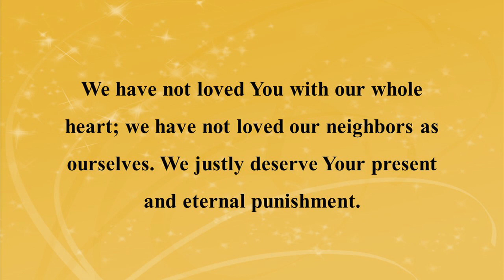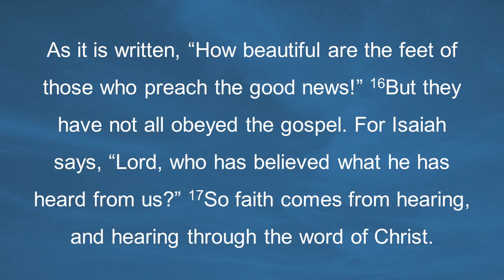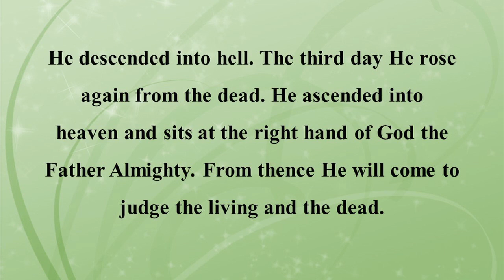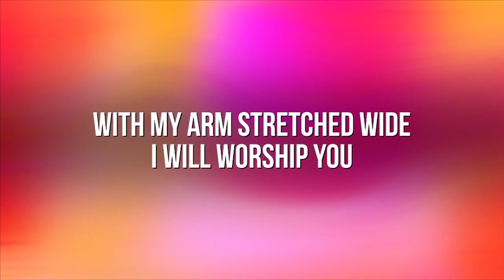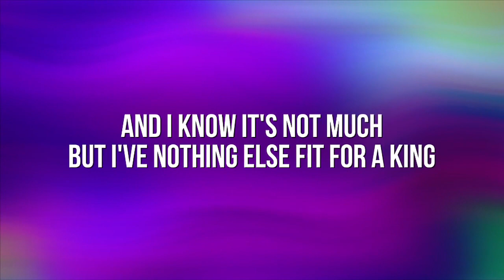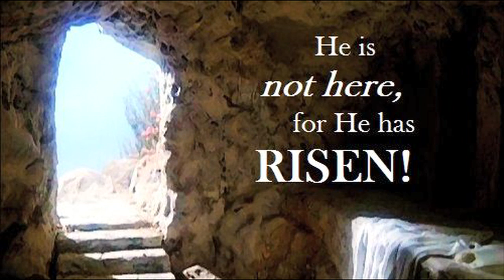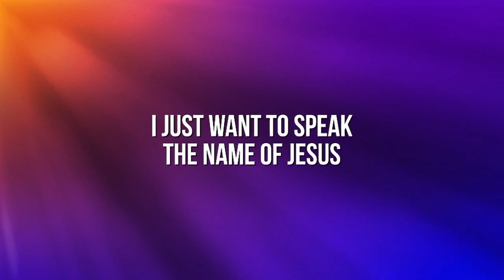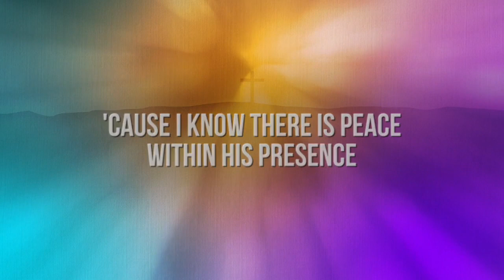Rev. Kirk Schield 8-13-23 Christ Lutheran, Superior, WI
This Worship Service is for everyone.
Sermon Title:  " God's Rule in This World is Total & Good "